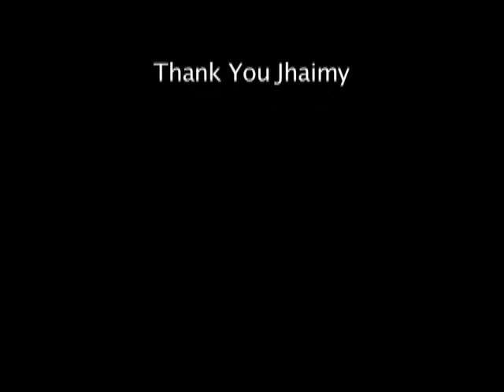Jhaimy Alvarez-Acosta, Curandero y Chakaruna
Jhaimy is a Peruvian Healer and Bridge